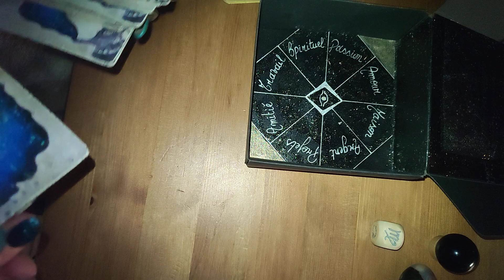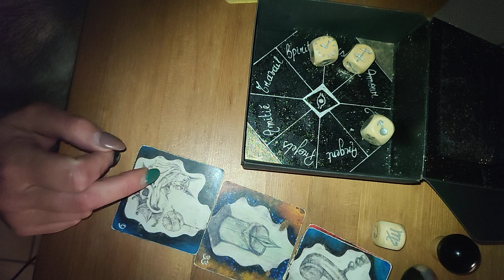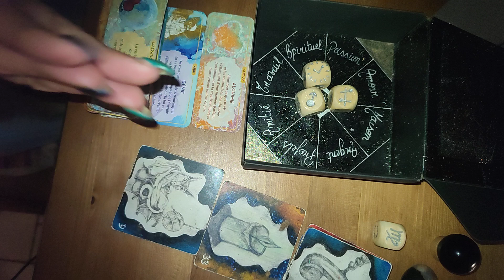✨ Vierge ♍🎲 Messages pour les jours à venir 💫